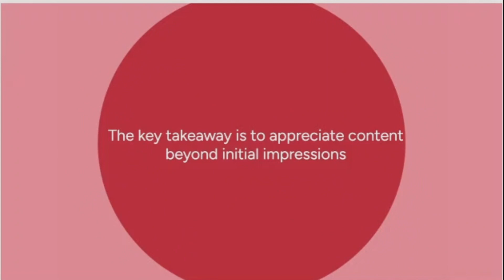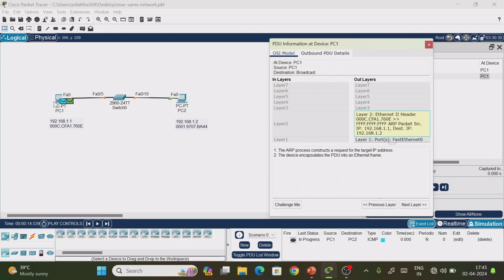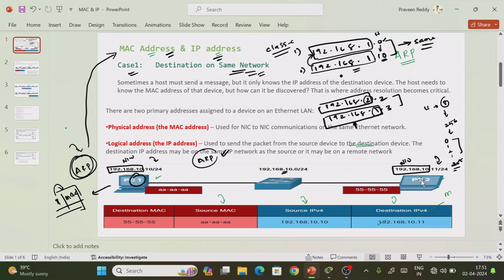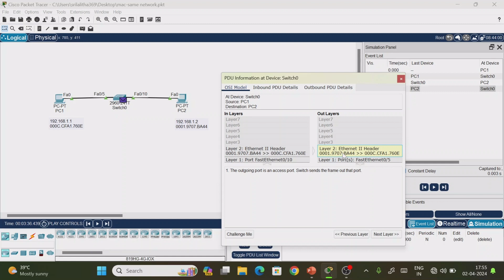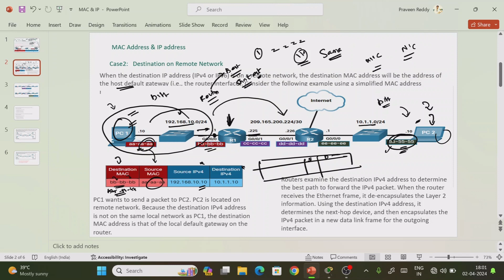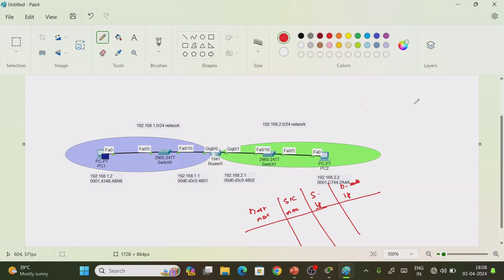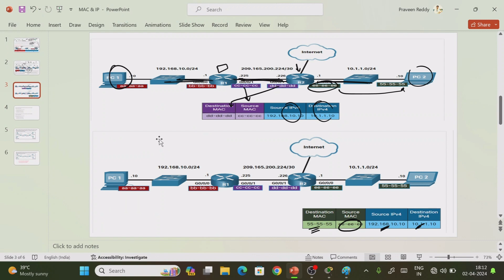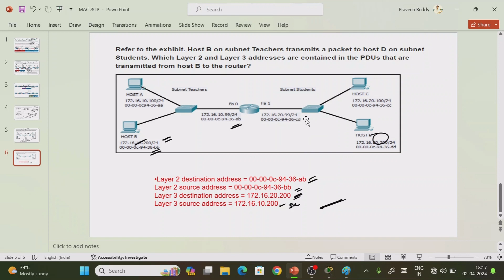Learn ARP , MAC & IP ADDRESS- How it Works on the Same Network & in Different network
How ARP finds the mac address from ip address, how ARP finds the mac address from ip address in Telugu.
Both MAC addresses and IP address are required to send data to its destination  and they work in different ways. MAC addresses are used for local identification, while IP addresses responsible for global identification. MAC and IP addresses also operate on different layers of the OSI model. The MAC is a Layer 2 device, and the MAC address is a Layer 2 address, while IP corresponds to Layer 3 of the OSI 7 layer model.